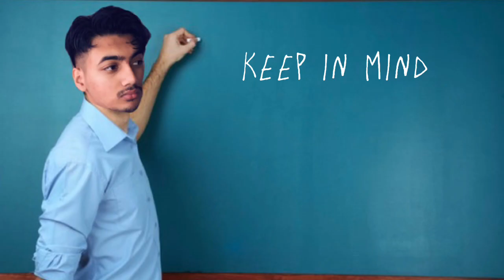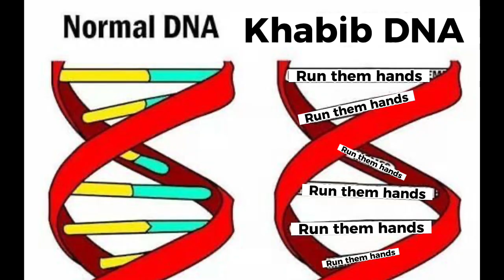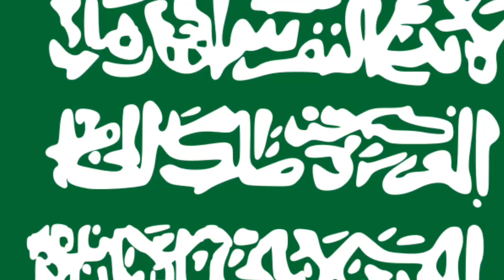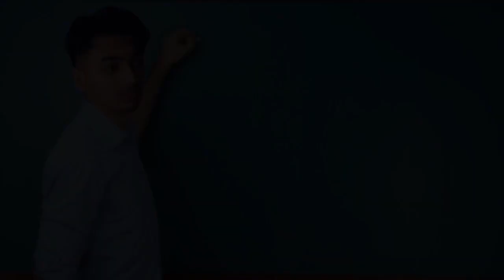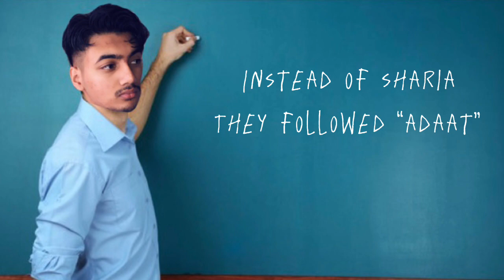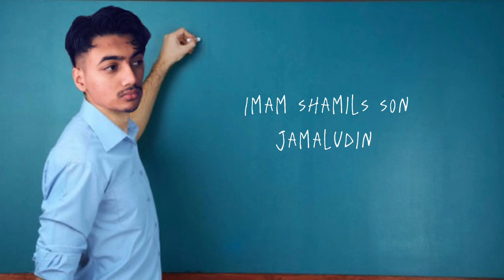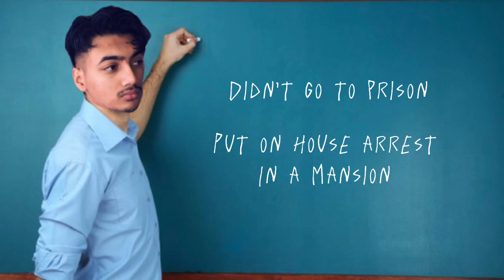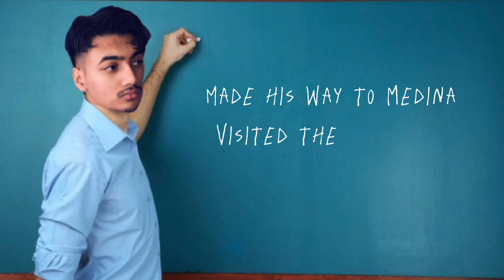Imam Shamil - The Great Chief of The Mountains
Yeah I can’t put Imam shamil into words. Watch the video to witness this real life power ranger for yourself. Shout out my friend Unib for voicing the “Mexican” soldier and the hillbilly student.